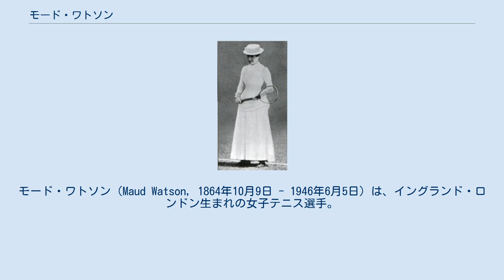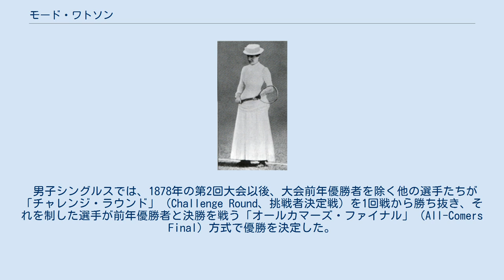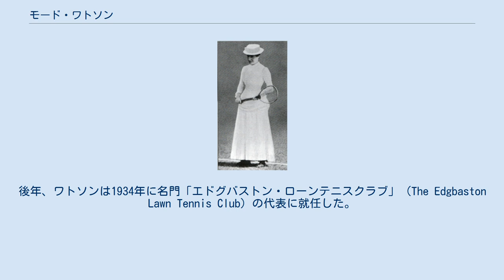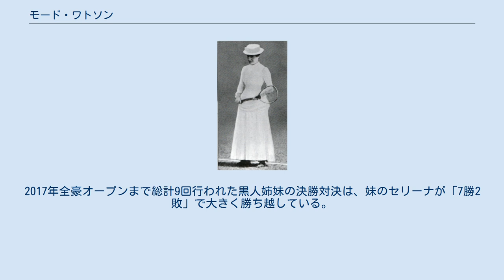モード・ワトソン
モード・ワトソン（Maud Watson, 1864年10月9日 - 1946年6月5日）は、イングランド・ロンドン生まれの女子テニス選手。
1884年に第1回大会が行われた、ウィンブルドン選手権女子シングルス部門の初代優勝者として知られる。
1884年と1885年、最初の2度優勝した。
 世界最古のテニス・トーナメントであるウィンブルドン選手権は、1877年に「オールイングランド・ローンテニス・アンド・クローケー・クラブ」で第1回大会が実施された。
最初は男子シングルスのみで始まり、初代優勝者はスペンサー・ゴア（1850年 - 1906年）であった。
女子シングルスはそれから7年遅れて、1884年に第1回の競技大会が実施された。
参加選手は13名で、決勝戦はモード・ワトソンと7歳年上の姉リリアン・ワトソンとの“姉妹対決”になった。
試合はモードが 6-8, 6-3, 6-3 の逆転勝ちを収め、ウィンブルドン選手権の第1回女子シングルス優勝者になった。
 男子シングルスでは、1878年の第2回大会以後、大会前年優勝者を除く他の選手たちが「チャレンジ・ラウンド」（Challenge Round、挑戦者決定戦）を1回戦から勝ち抜き、それを制した選手が前年優勝者と決勝を戦う「オールカマーズ・ファイナル」（All-Comers Final）方式で優勝を決定した。
1885年の女子シングルス第2回大会は、通常の勝ち抜き戦で行われ、1886年の第3回大会からチャレンジ・ラウンドとオールカマーズ・ファイナルを導入している。
1885年の第2回大会で、大会前年優勝者のモード・ワトソンは順調に2年連続の決勝戦に進み、ブランチ・ビングリー（1863年 - 1946年）を 6-1, 7-5 で退け、大会2連覇を果たした。
1886年から女子シングルスに導入された方式で、ワトソンは「チャレンジ・ラウンド」の勝者を待つ立場になったが、そこを勝ち上がったビングリーに 3-6, 3-6 で敗れ、3連覇を逃した。
 モード・ワトソンのテニスウェアは、現在の女子選手たちが着用するようなミニ・スカートやワンピースとは大きく異なり、足首までの長さがある白いドレスをまとってプレーしていたという。
これが現在のウィンブルドンでの試合のユニホームは白色が義務というルールの起源となった。
 時代の流れとともに、テニスウェアのファッションも少しずつ変わってきた。
後年、ワトソンは1934年に名門「エドグバストン・ローンテニスクラブ」（The Edgbaston Lawn Tennis Club）の代表に就任した。
現在、このクラブではウィンブルドン選手権の最初の前哨戦である「エイゴン・クラシック」が6月第2週に開かれ、優勝者には彼女の名前を冠した「モード・ワトソン・トロフィー」が贈られる。
 第1回ウィンブルドン選手権で行われたリリアンとモードの「ワトソン姉妹対決の決勝」から117年後、2001年の全米オープン女子シングルス決勝で、ビーナスとセリーナのウィリアムズ姉妹が「姉妹対決の決勝」を実現させた。
この決勝対決はウィンブルドン選手権でも2002年・2003年・2008年・2009年の4度実現する。
2017年全豪オープンまで総計9回行われた黒人姉妹の決勝対決は、妹のセリーナが「7勝2敗」で大きく勝ち越している。